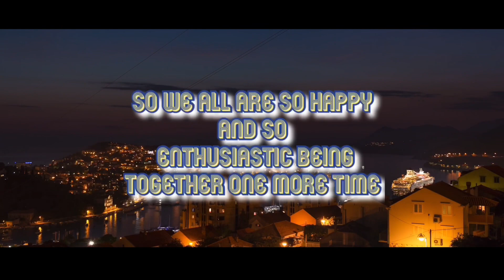Family || get together || After || Long time || LONDON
So beautiful people,,, our family has been get together for after all such long period of time out here,,so we were so happy and Enthusiastic to see each others👩‍👩‍👦‍👦👩‍👩‍👦‍👦